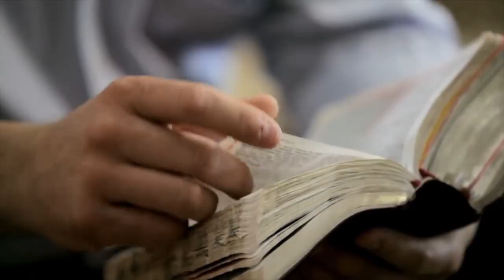САМУЭЛЬ НОРАЙР ОГАННЕСЯНЦ. «Вино и христиане» (2)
Что христиане думают об... АЛКОГОЛЕ? 🍷🥂

Одни категорически отказываются от него, а кто-то уверен, что в небольших количествах алкоголь не противоречит Библейским канонам.

Где же истина?

❗Поделись своим мнением – и, возможно, ты поможешь другим осознать свое отношение к выпивке!

Мы собрали авторитетные мнения известных служителей по вопросу: можно ли христианам употреблять спиртные напитки?

А 12 января, в прямом эфире «Сила Воскресения», служители поговорят на эту злободневную тему и обязательно обсудят твой комментарий, чтобы найти общее понимание этого сложного вопроса.

🗣Не молчи – выскажись!